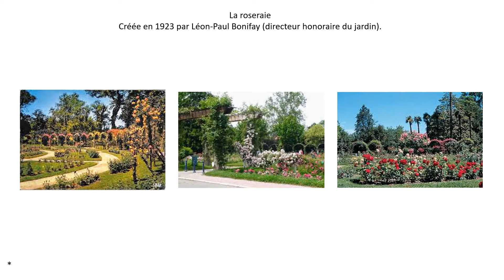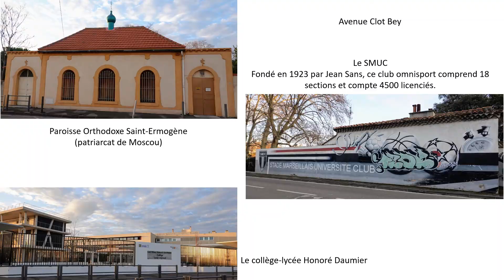8 Bonneveine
débutons la balade dans le 8ème par le quartier de Bonnveine